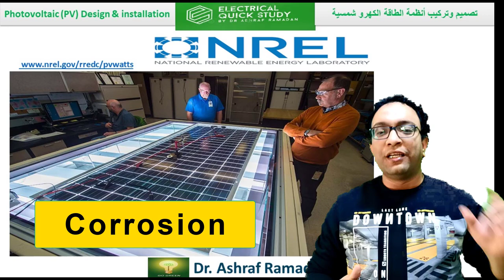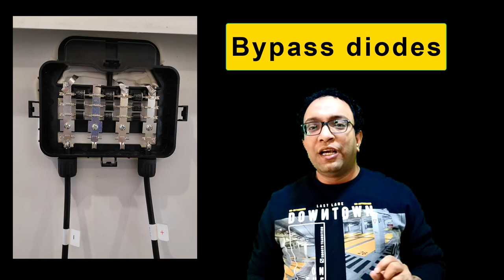اسباب اعطال الالواح الشمسية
NREL

National Renewable Energy Laboratory

دراسة  قامت  بحصر الأعطال ونسبتها التي تتعرض لها الموديولات
Causes of malfunction Modules
اسباب أعطال الموديولات الشمسية